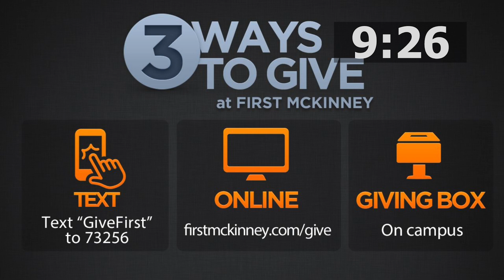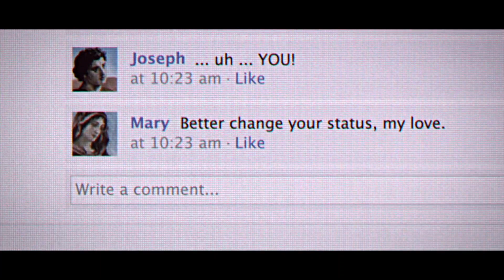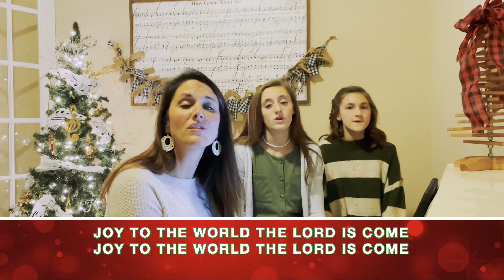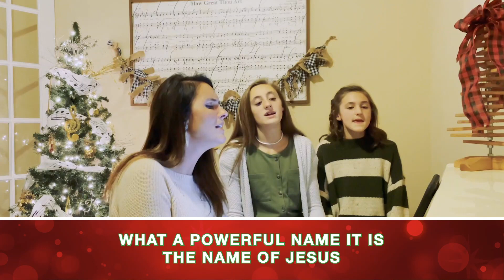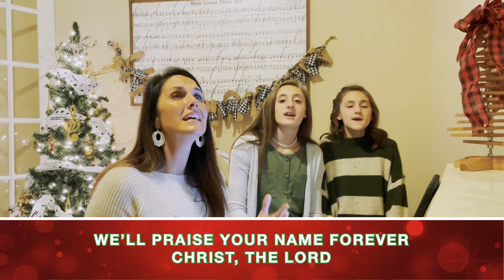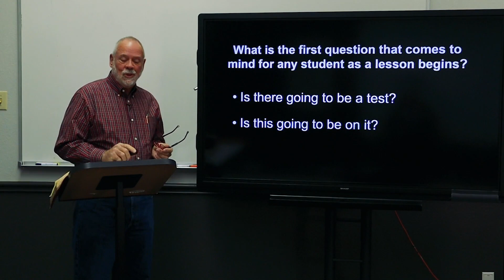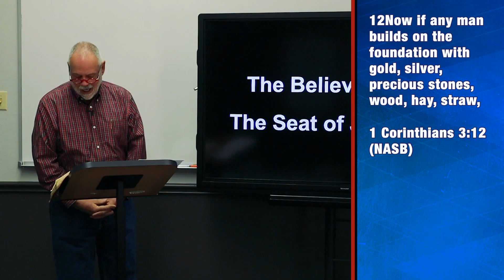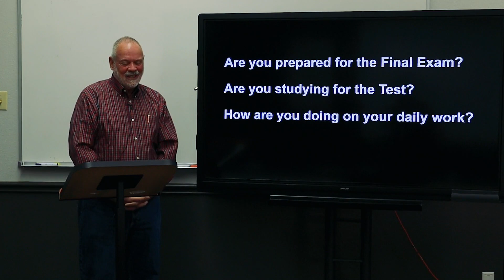10:45am First Mckinney 12-6-20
10:45am First Mckinney 12-6-20